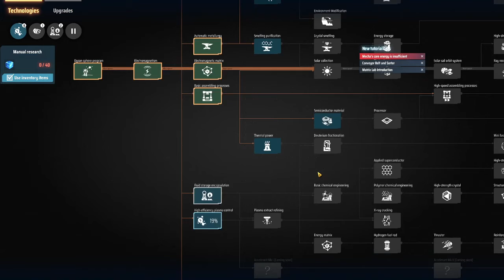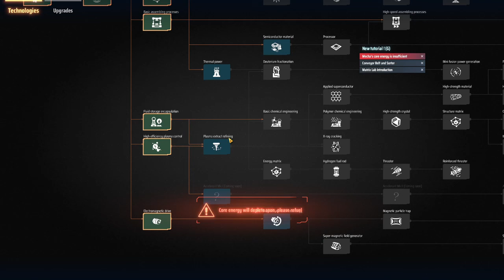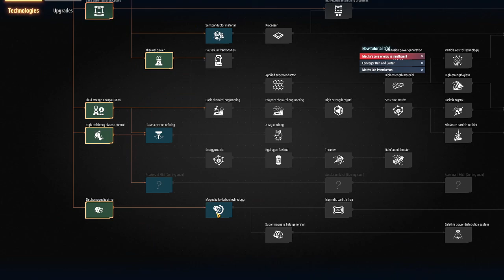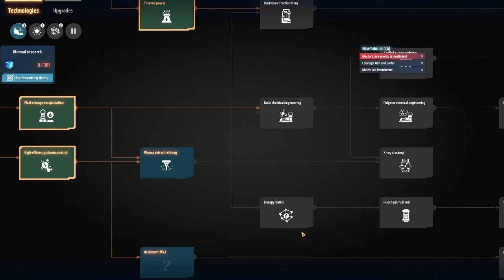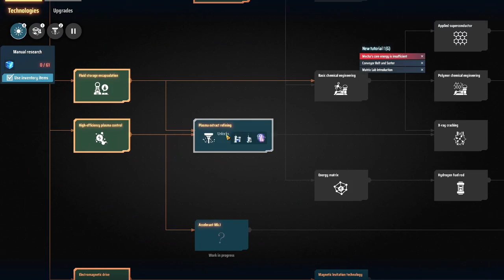Dyson Sphere Program Ep2